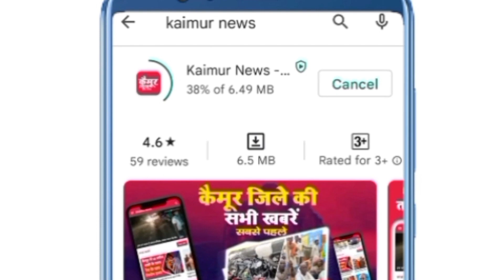लोदीपुर गांव के पास अज्ञात वाहन की चपेट में आने से एंबुलेंस कर्मी की मौत